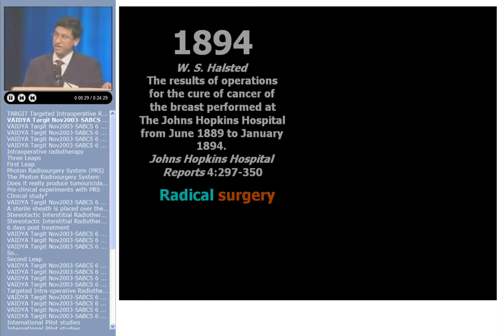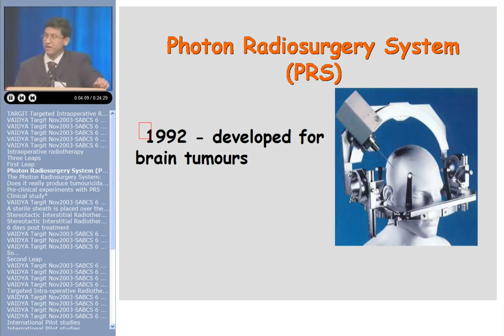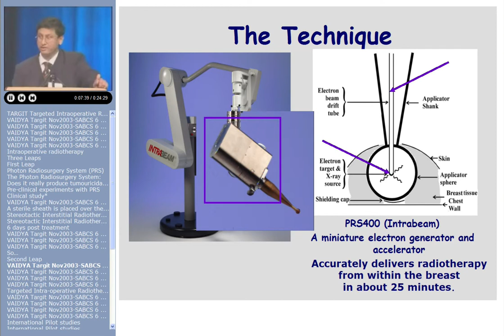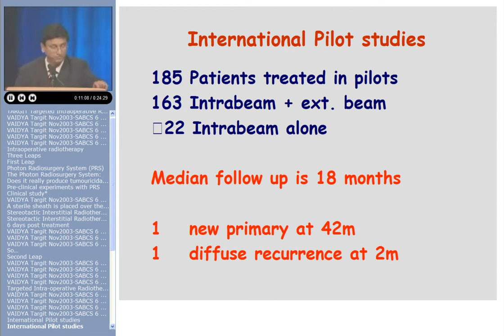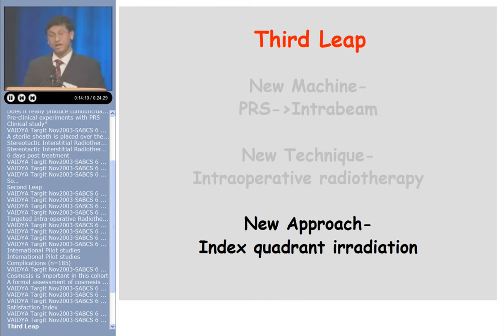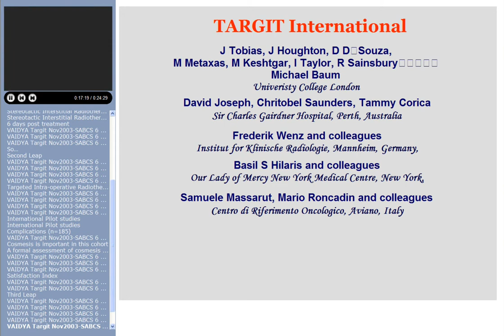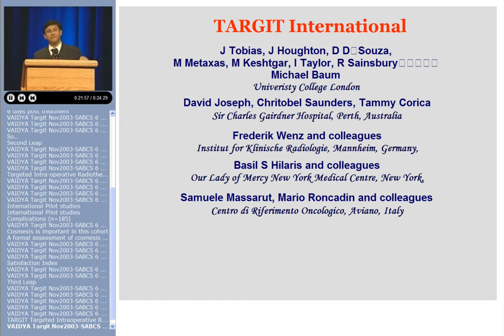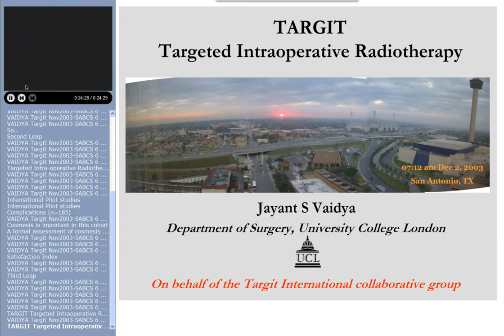TARGIT at SABCS 2003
A presentation about TARGeted Intraoperative radioTherapy (TARGIT) at the San Antonio Breast Cancer Symposium on 2 December 2003.